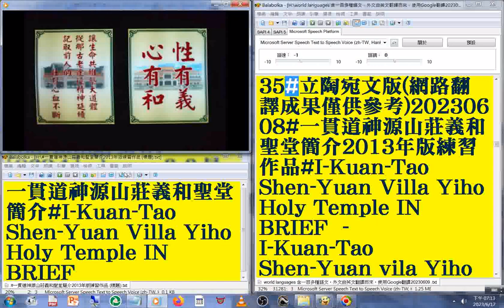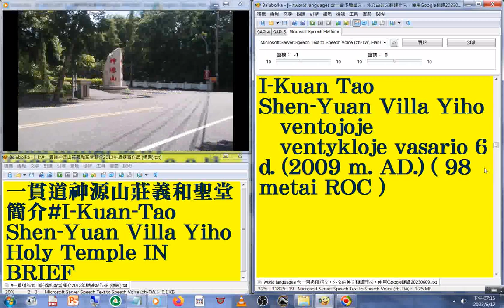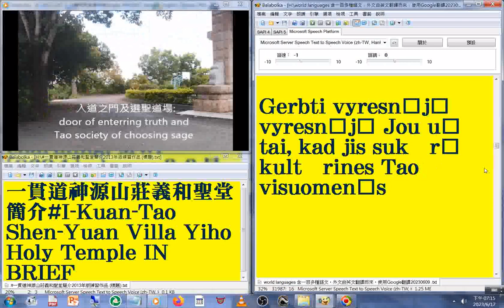35#立陶宛文 版#國語 發音#中英對照 字幕#world languages 含一百多種語文，外文由英文翻譯而來，使用Google翻譯20230613#一貫道神源山莊義和聖堂簡介2013年版練習作品